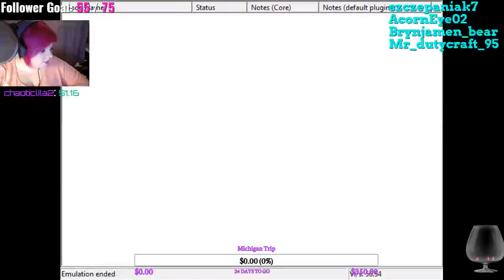Take Me Back To My Childhood! FlashbackFriday | Road to 75 followers! (Part 2)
Part 2 of my livestream from last night... enjoy!